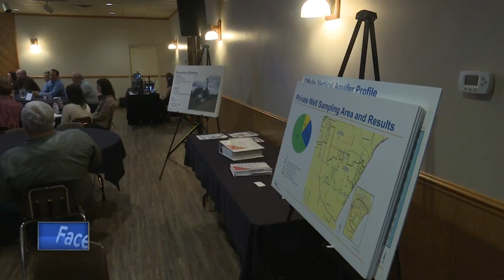Tyco announces new pipeline for drinking water following potential contamination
Tyco, the company that produces equipment for firefighting, has released new information about a potential contaminated water supply in Marinette and the Town of Peshtigo.